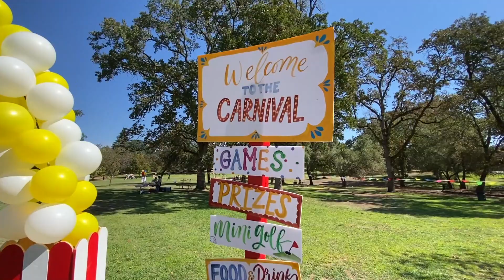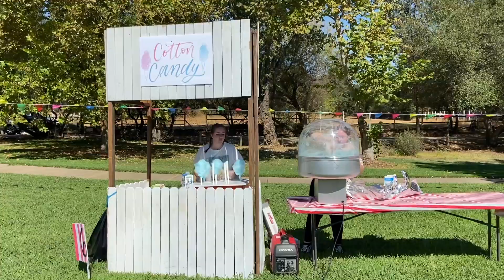2021 MGC Kid's Carnival Recap